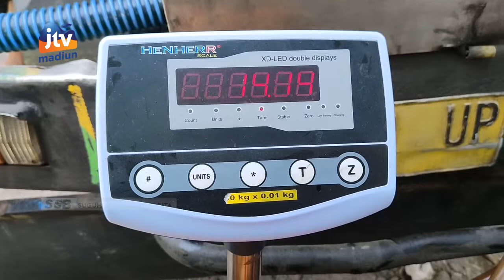MAGETAN - Minyak Goreng Curah Hilang Di Pasaran, Warga Rela Antre Berjam-Jam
Persoalan minyak goreng seperti tak pernah usai. Kalau sebelumnya minyak goreng kemasan menjadi langka kini giliran minyak goreng curah yang hilang di pasaran. Warga pun rela antre berjam-jam demi mendapatkan minyak goreng murah.